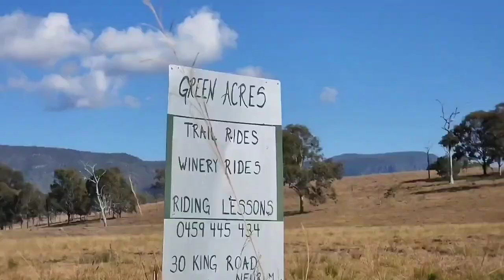অস্ট্রেলিয়ার গ্রামের পথে কি দেখলাম | Villages in Australia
অস্ট্রেলিয়ার গ্রামে পথে কি দেখলাম
 Villages in Australia